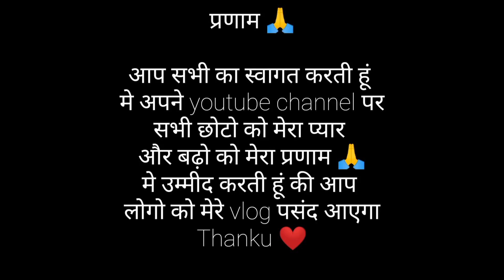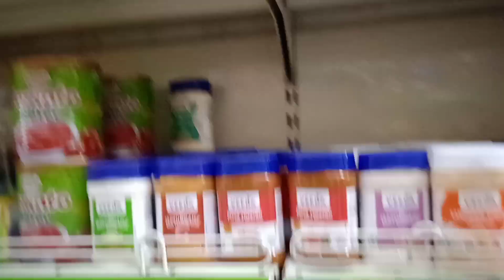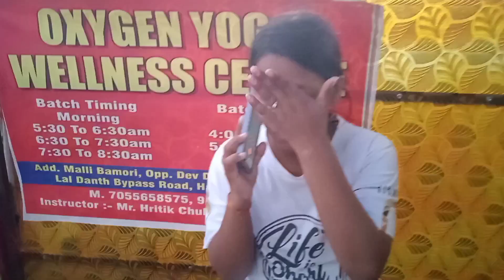Haldwani मे last दिन 🥴🥺आज गए बुआ के घर 😊😍vlog